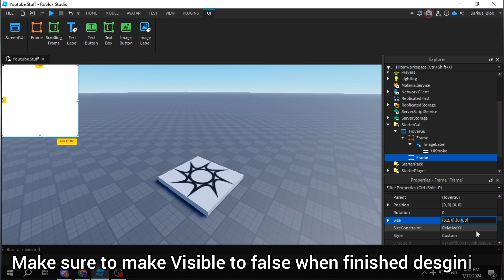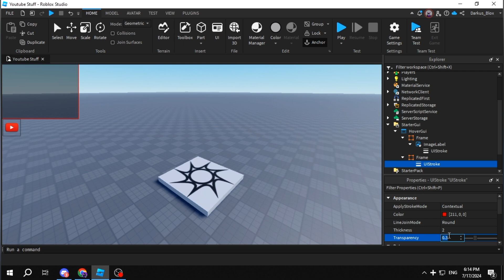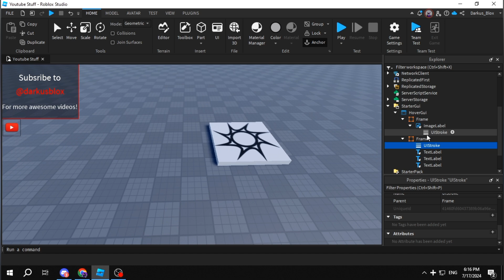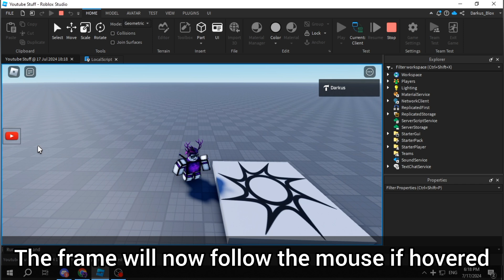How to make a hover frame/frame following your mouse - Roblox Studio Scripting Tutorial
A really helpful way to add more info to certain UI elements!

cat